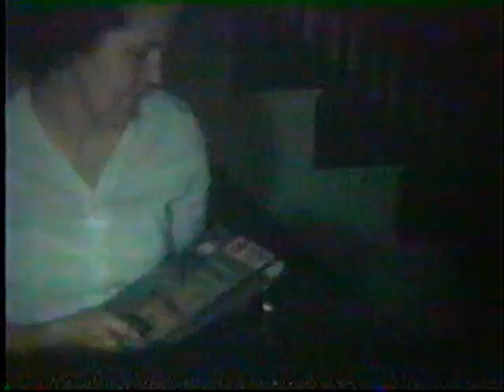1958 Picnic Christmas